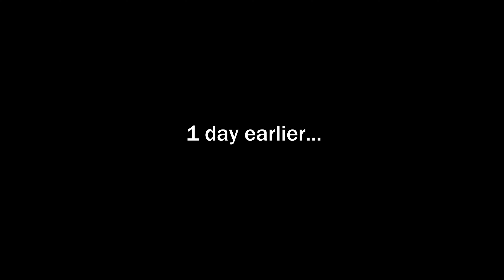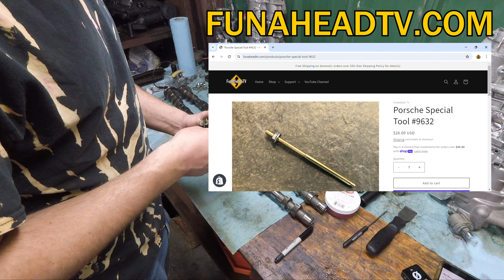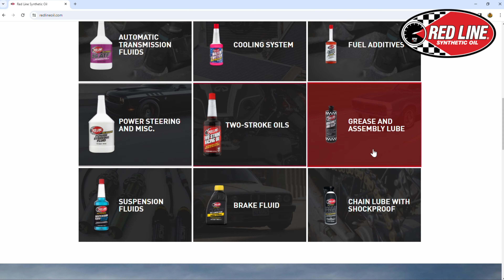FINAL ASSEMBLY BEFORE INSTALLATION of my 3.8L M96! Cam Timing to INSTALLATION! Project Beef, Ep 10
Step by step instructions of how to put an M96 with VarioCam F1 into time. Timing the cylinder heads for my freshly rebuilt Porsche engine... Project Beef!! AND re-install all the auxiliary parts of the engine as well to get this thing READY TO INSTALL INTO THE CAR!! This engine has been fully rebuilt in the past episodes of Project Beef. It features beefed up internals, and 3.4L to 3.8L conversion Nikasil "Nickies" cylinders from LN engineering.

FunAhead TV merch is now available over ... thank you so much for supporting the channel!!!